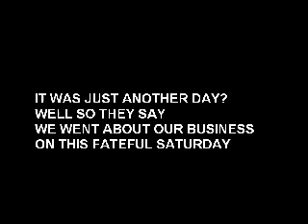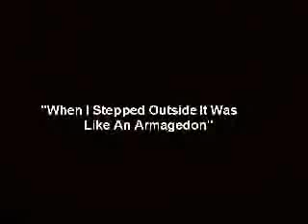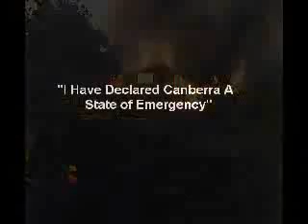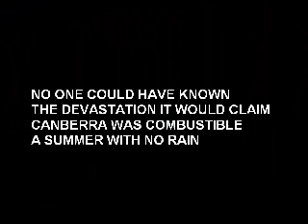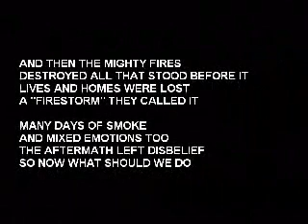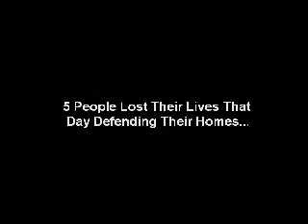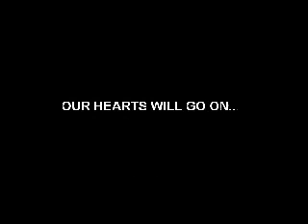Canberra Bush Fires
This is a good video that a mate made it is the best but the pic is not the best